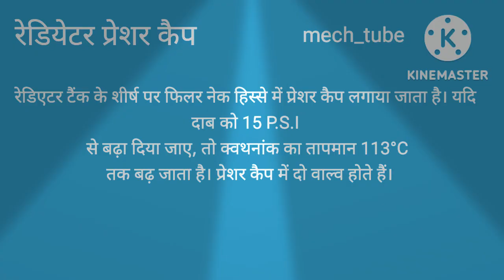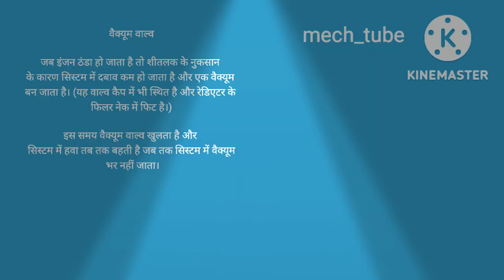रेडियेटर प्रेशर कैप | Radiator Pressure cap